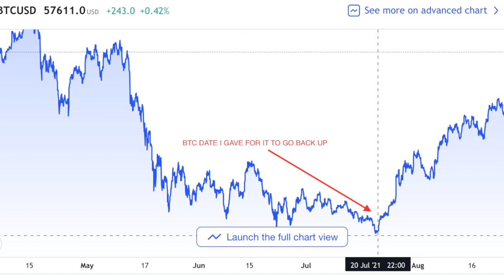Predicting The Exact Return Of The Crypto Bull Market With Vedic Astrology 1.5 Months Beforehand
Here I show some predictions made in the Financial Astrology and Cryptocurrency group I've been teaching. You also get a free monthly crypto forecast, just $44 usd/month.